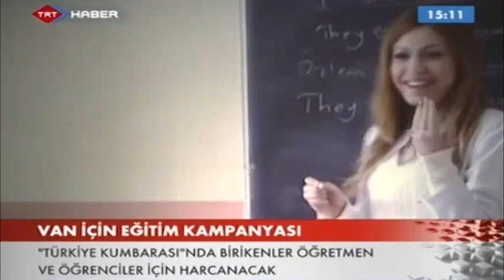Van için Türkiye Kumbarası - @TRT Haber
TRT Haber'de yayınlanan Van İçin Türkiye Kumbarası haberi.